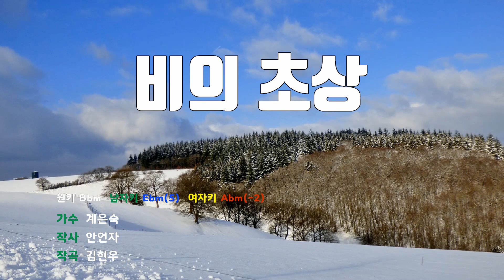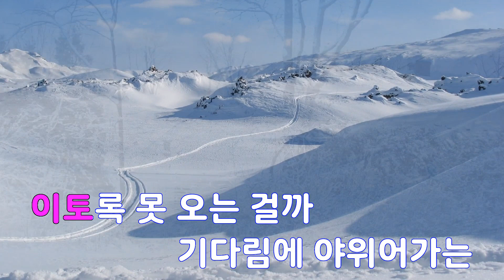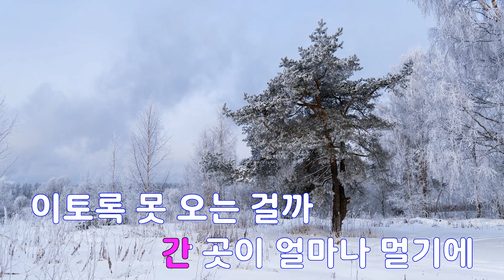[은성 반주기] 비의초상 - 계은숙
비의초상 - 계은숙
작사 ː 안언자, 작곡 ː 김현우